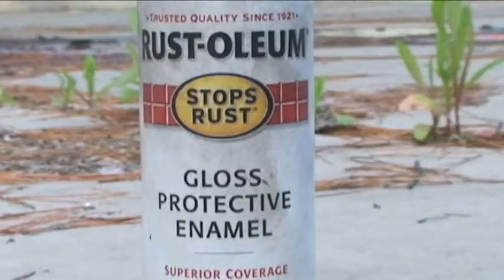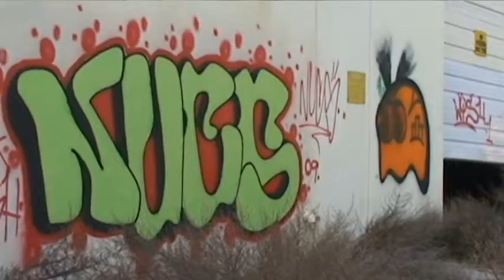Graffiti Project / AYV Overfelt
Students take a look at graffiti in the East San Jose, CA area and discuss the causes and public perceptions of graffiti as art and as vandalism.